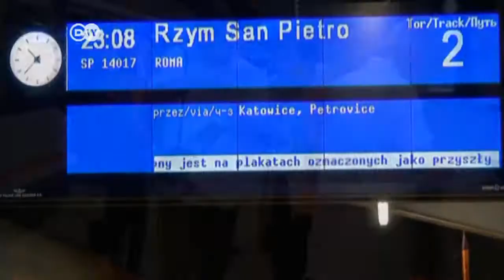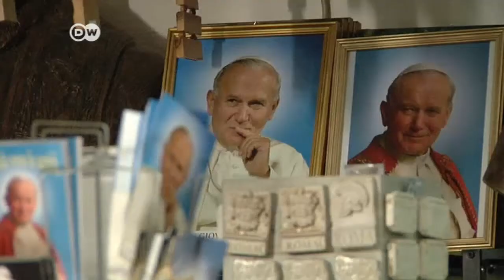Wunder und zweifache Heiligsprechung | Journal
Staatsoberhäupter und Würdenträger. Es soll ein Sonntag der „göttlichen Barmherzigkeit" werden.